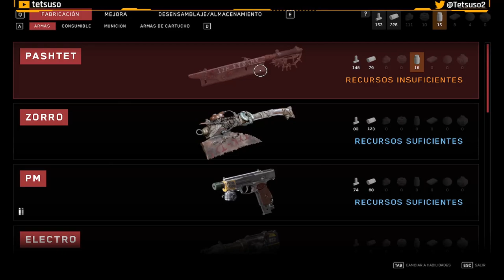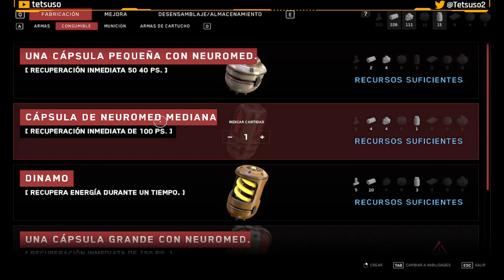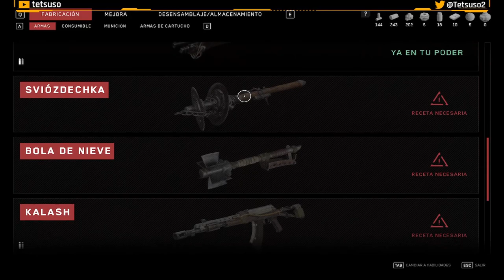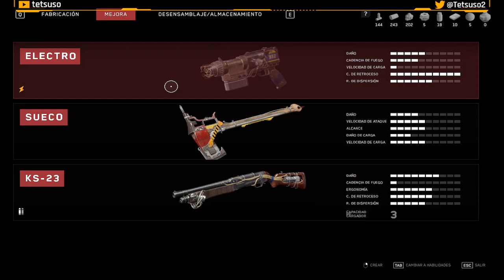Atomic Heart Parte 4 - Complejo Vavílov - Gameplay en Español - Walkthrough - Solución - FPS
Cuarta parte del gameplay de "Atomic Heart".
FPS desarrollado por Mundfish y publicado en 2023.